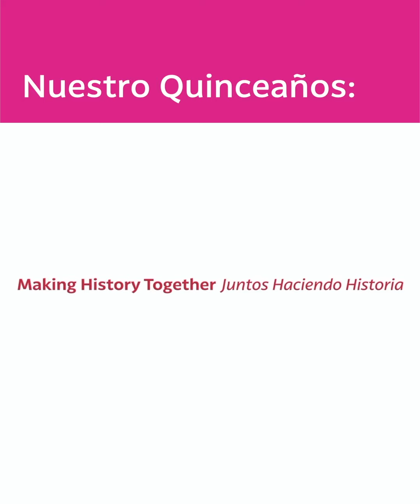YAPquince: Before YAP, I thought being Latina/o/x meant…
In this entry of the Young Ambassador Program (YAP) Quinceaños Retrospective, our Young Ambassadors Program alumni discuss how participating in the program changed their perception about what it means to be Latina/o/x.